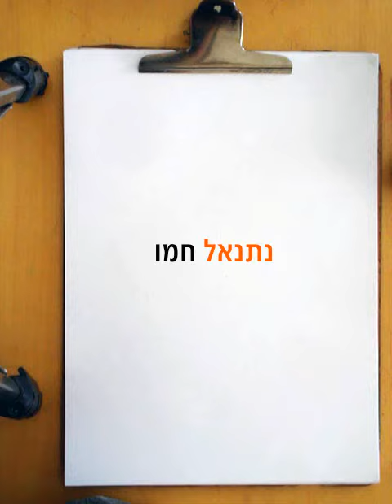Шарж влюбленного мужчины